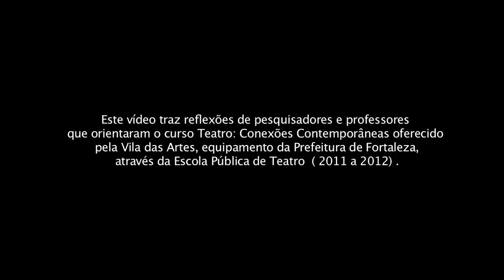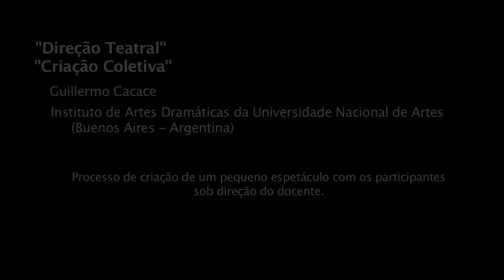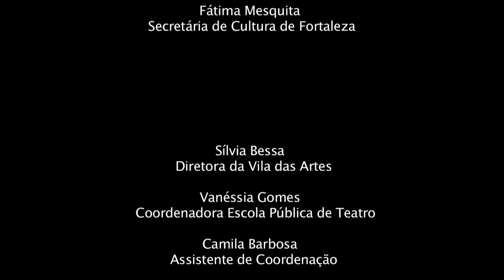Direção teatral e criação coletiva - Guillermo Cacace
O pesquisador Guillermo Cacace (Argentina) orientou os módulos Direção Teatral e Criação Coletiva no curso Teatro: Conexões Contemporâneas da Vila das Artes. Suas reflexões fazem parte de uma série que a Escola Pública de Teatro da Vila das Artes lança para compartilhar as ideias apresentadas no curso.